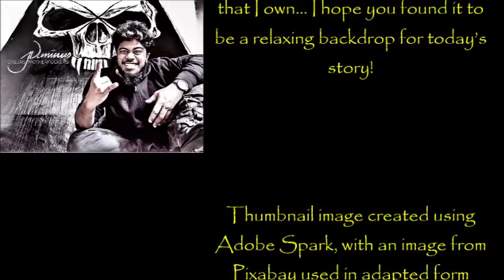''My Best Friend Was a Mermaid'' | THE DOC READS DOPABEANE [ASMR STORM SOUNDS]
‘‘By the time we reached my aunt’s enormous and breathtakingly beautiful mountain property, I fully believed I was about to embark on my very own fairy tale…’’

‘My Best Friend Was a Mermaid’ is an original story by Dopabeane, kindly shared on the NoSleep r-ddit, for which I have express permission to read it here for you all.

Fresh Creepypasta

My collaborations